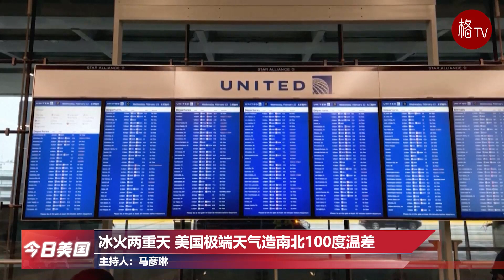（粤）俄亥俄脱轨事件公司每天被罚7万美金；美国极端天气造南北100度温差【今日美国】022223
1.拜登称普京暂停武器条约大错特错
2.杀害说唱歌手尼普西·哈塞尔男子被判60年至无期
3.西雅图成为美国第一个禁止种姓制的城市
4.冰火两重天 美国极端天气造南北100度温差
5.美环保局将对俄亥俄脱轨事件公司处每天7万美金罚款
6.CDC表示流感疫苗本季度效果良好 十年来最佳
7.白宫将俄亥俄州脱轨事件归咎于特朗普政府和共和党